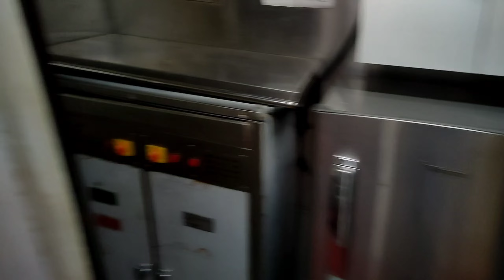Visakhapatnam to Araku Valley By Train || 58 Tunnels In 100 KM || Kirandul Express 3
विशाखापत्तनम से अरकू ट्रेन यात्रा || 100 किमी में 58 सुरंगें || अरकू घाटी || किरंदुल एक्सप्रेस || एपिसोड 03

Hii I am Ravikant Nirmlkar Wellcome In My Youtube Channel ''Minjhra Vlog & Tech''

In This Video You will goin to watch-

1. Visakhapatam se araku valley ka yatra train se

2. 58 tunnels se bhara khubsurat  yatra

3, Beautifull Views of Train Journey

4, timelaps videos of train

5. visakhapatnma tour ka ek amzing place

इस वीडियो में आप देखने वाले हैं-

1. विशाखापत्तनम से अरकू वैली का यात्रा ट्रेन से

2. 58 सुरंगों से भरा ख़ूबसूरत यात्रा

3, ट्रेन यात्रा के सुंदर दृश्य

4, ट्रेन के टाइमलैप्स वीडियो

5. विशाखापत्तनमा टूर का एक अमेजिंग प्लेस

I Hope Ye Video Aaplogo Ko Pasand Aaygi

TOP National Education Policy 2020 ll NEP 2020 ll राष्ट्रीय शिक्षा निति 2020 In Hindi Full Information-

KEEP YOUR SUPPORT AND GIVE FEEDBACK.

THANKYOU
MINJHRA Vlog & Tech